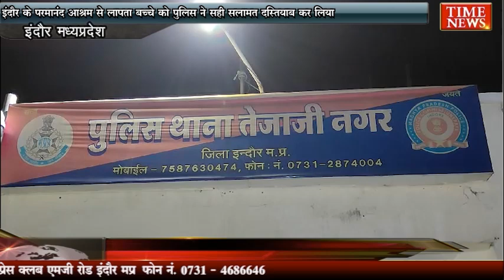इंदौर के परमानंद आश्रम से लापता बच्चे को पुलिस ने सही सलामत दस्तियाब कर लिया